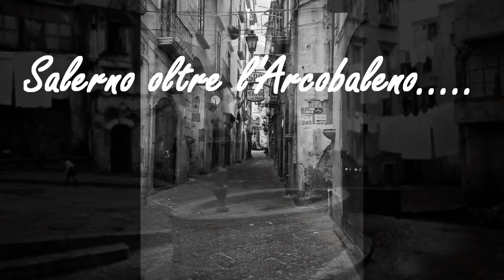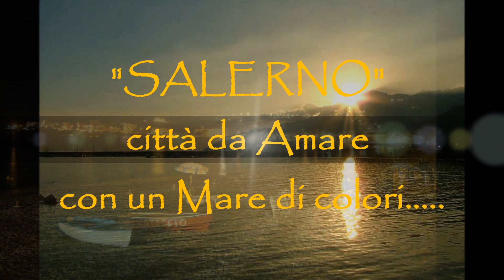Salerno "Over the Rainbow" Sabato Morretta Clarinet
Salerno "Over the Rainbow"

Sabato Morretta - Clarinet
Bianca Galante - Voice
Mirella Contursi - Piano
Giuseppe Grimaldi - Double Bass

Bocchino Clarinetto Sib  Vandoren CM3188 M30 Profile 88

Legatura BG per Clarinetto L3 Tradition - Gold Plated

Ance Vandoren V21 per Clarinetto

Ance Légère per clarinetto Signature Series Eeuropean

Custodia per Clarinetto Sib BAM TREK  New Trekking